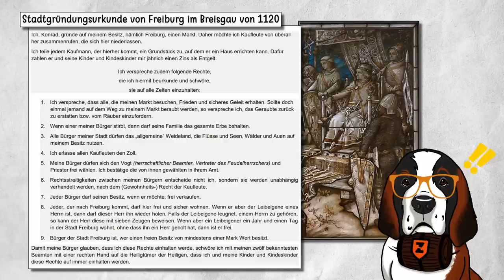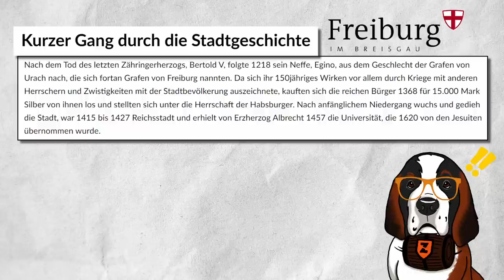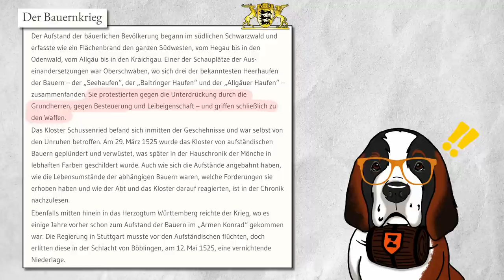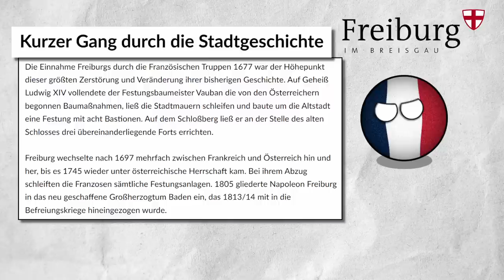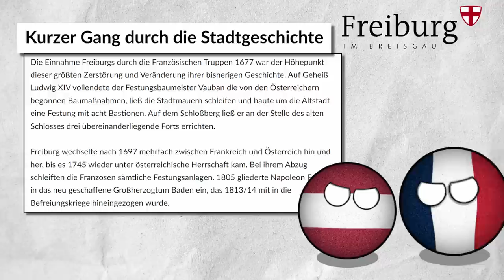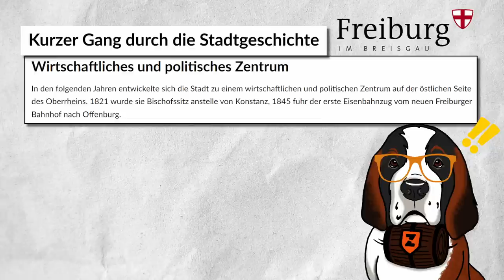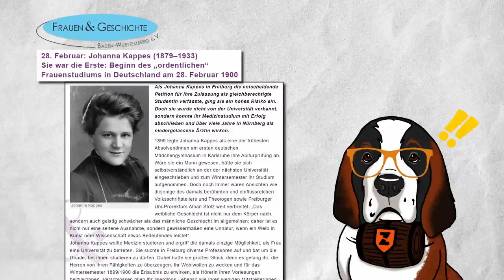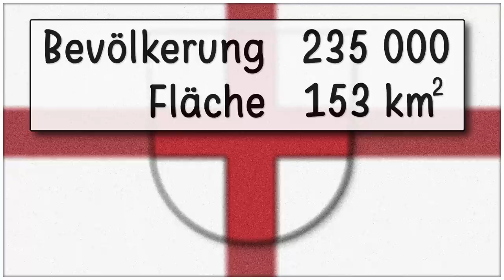Freiburg im Breisgau | Baden-Württemberg [Teil 2]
Im Südwesten Baden-Württembergs liegt Freiburg im Breisgau. Sie ist die südlichste Grossstadt Deutschlands und blickt auf eine lange Geschichte zurück. Im 11. Jahrhundert durch das Geschlecht der Zähringer gegründet, wurde die Stadt gleich mehrfach zwischen rivalisierenden Grossmächten Europas hin- und hergeschoben.

Ein Streifzug durch die Freiburger Stadtgeschichte | Freiburg Wirtschaft Touristik und Messe GmbH & Co. KG
Geschichte von Freiburg (Überblick, Jahreszahlen) | Freiburg geniessen
von Zähringen (Adelsgeschlecht) | HLS
Freiburger Stadtrecht - Stadtgründungsurkunde von 1120
28. Februar: Johanna Kappes (1879–1933) | Frauen & Geschichte Baden-Württemberg e. V.
Baden (D) | HLS
Der Bombenangriff auf Freiburg am 27. November 1944 | Landesbildungsserver Baden-Württemberg
Freiburg im Breisgau | HLS
Große Landesausstellung zum Bauernkrieg an zwei Standorten | Baden-Württemberg